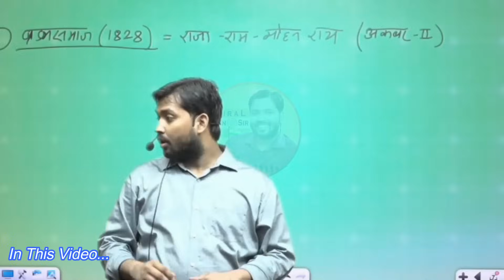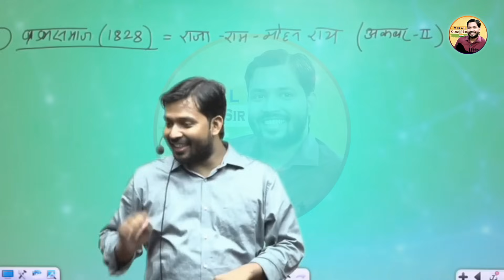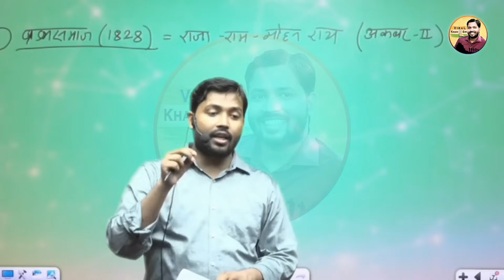जो पत्नी अपने पति को नाम लेकर बुलाती है वो सभी देखे ये वीडियो